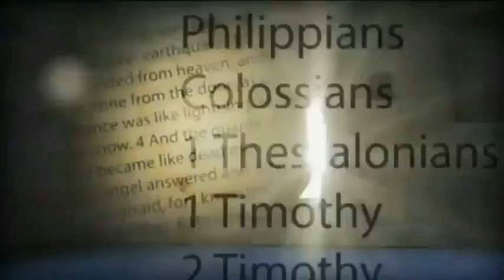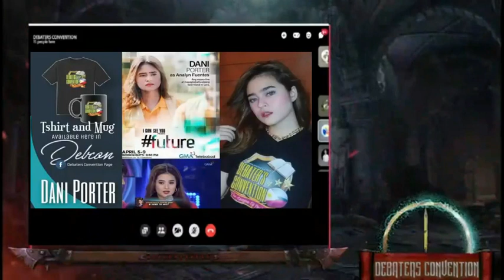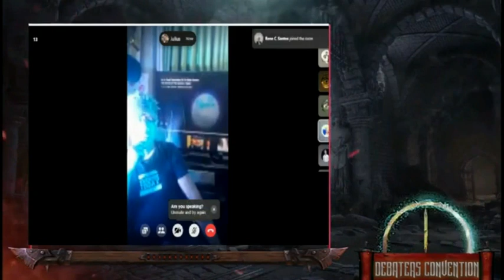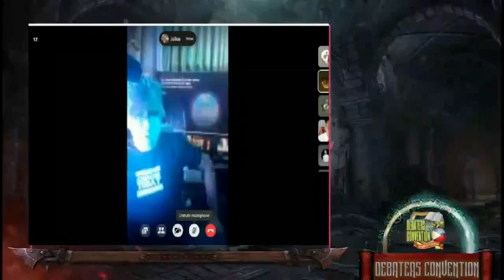CHRISTIAN DEBATE 2022: RCC VS. SDA - SABBATH AY SUNDAY NA